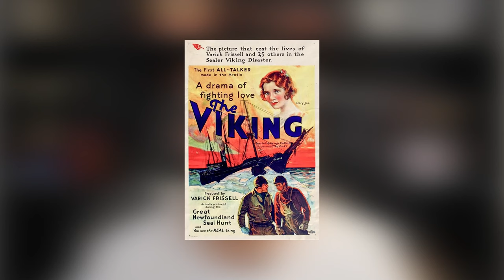MORTES DURANTE GRAVAÇÕES DO CINEMA